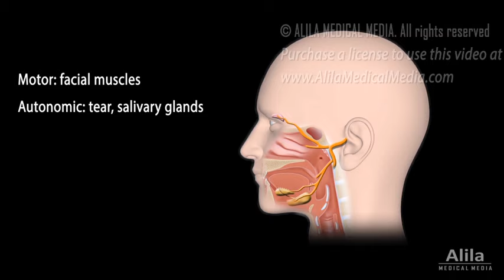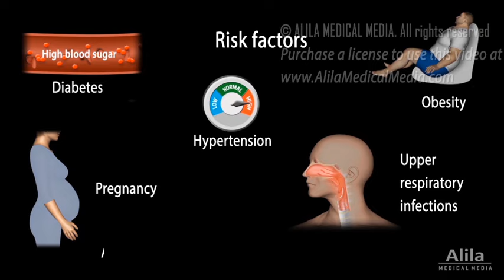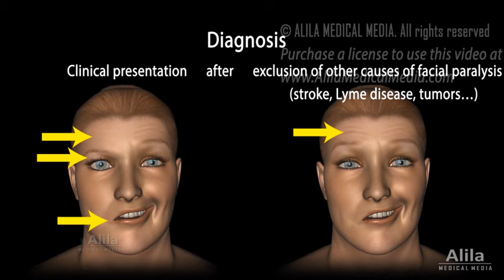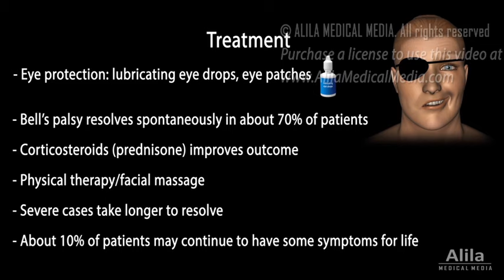Bell's Palsy, Pathophysiology, Symptoms, Diagnosis and Treatment, Animation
(USMLE topics) Bell’s palsy: pathophysiology, symptoms, causes, risk factors, diagnosis and treatment. How to differentiate Bell’s palsy from stroke.

Bell’s palsy is a form of facial muscle weakness or paralysis, typically on one side of the face. It results from dysfunction of the facial nerve, also known as the seventh cranial nerve. The facial nerve has many branches and diverse functions. It controls the muscles of facial expression, including those involved in eye blinking and closing; it carries nerve impulses to tear glands, salivary glands; and conveys taste sensations from the anterior two-thirds of the tongue. There are two facial nerves, one on each side of the face. Typically, only one nerve, and hence one side of the face, is affected.
The malfunction of the facial nerve is thought to result from its inflammation. The swollen nerve is compressed as it exits the skull within a narrow bony canal.
Symptoms develop suddenly, usually within a couple of days, and can range from mild weakness to total paralysis of face muscles. Other symptoms may include drooping of mouth, drooling, inability to close one eye, facial pain or abnormal sensation, distorted sense of taste, and intolerance to loud noise.
By definition, Bell’s palsy is idiopathic, meaning it has no known cause, but it has been associated with certain viral infections. In particular, reactivation of a dormant virus, triggered by stress, trauma or minor illness, is often thought to be the culprit.
Risk factors include diabetes, hypertension, obesity, pregnancy, and upper respiratory infections.
Diagnosis is based on clinical presentation after other possible causes of facial paralysis are excluded. Patients usually present with rapid development of symptoms, reaching a peak in severity around 72 hours from the time of onset.  In most cases, muscle weakness can be observed with both upper and lower facial muscles, including the forehead, eyelid, and mouth.  If forehead muscle strength is not affected, a central cause, especially stroke, should be suspected. This is because the upper facial muscles, unlike the lower ones, receive nerve impulses from both hemispheres of the brain, so a lesion in one side will not affect their function.
An electromyography test can be used to confirm nerve damage and determine the extent of severity. Imaging studies can help rule out structural causes, such as a tumor or skull fracture.
Because Bell's palsy impairs the eyelid’s ability to close and blink, the affected eye is exposed to drying and potential injury. Patients must keep the eye moist with lubricating eye drops, and protect it from injury with an eye patch, especially at night.
Without treatment, Bell’s palsy resolves spontaneously in about 2 thirds of patients. Symptoms usually start to improve after a few weeks, and complete recovery is achieved in about six months. Corticosteroids, when started early, can reduce inflammation and improve recovery. Some patients may benefit from physical therapy or facial massage. Decompression surgery to relieve pressure on the nerve is rarely needed and not usually recommended. Severe cases may take longer to resolve. A small number of patients with complete paralysis may continue to have some symptoms for life.